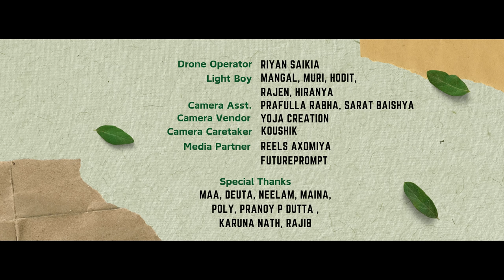CHOT PHOTI | DAiiZEE DAS | NITUL D | CHINMOY | JOY | MITPAN | BIDYUT | SUMKI K | Assamese Song 2024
Daiizee Das in association with Abhinab Maut Production under the music label of CJM Studio presenting to you the latest music video " CHOT PHOTI". Hope you all like it.

Music Label: CJM Studio

Audio Credits:
Singer: Daiizee Das & Nitul Dadhara
Lyrics & Composition: Chinmoy Kaushik & Joy Nirvan
Music/Mix/Master: Himanshu Garg (Mitpan)
Recorded at @CJMStudio
Female Chorus: Daiizee Das & Chayanika Aryin

Video Credits:
Video Direction: Bidyut Robin
Cinematography: Suruj Deka
Video Editing: Rootstock Entertainment
Cast: Daiizee Das, Subham Deka, Dipamoni Borah, Shaad, Sumki Kachari & Trailukya Baruah
Choreography: Bidyut Robin & Gayotri Boro
Costume: Juri Kalita
Production Manager: Prasanta Saloi
Assistant Director: Prabir Dehingia
DI Colorist: Onkar Singh
Art: Hirok
Makeup: Abhinash Das, Rupjyoti Dutta, Pompi
Drone Operator: Riyan Saikia
Camera Assistant: Prafulla Rabha & Sarat Baishya
Still Photography: Koustuv Phukan & Ratna Prabhakar Rabha
Poster Design: Partha Jit Hira
Media Partners: Reels Axomiya & FuturePrompt

Special Thanks: Maa, Deuta, Neelam, Maina, Poly, Meghali Borokha, Pranoy P Dutta, Biju Sarkar, Radhe, Pallavi (Guddi), Karuna Nath, Rajib